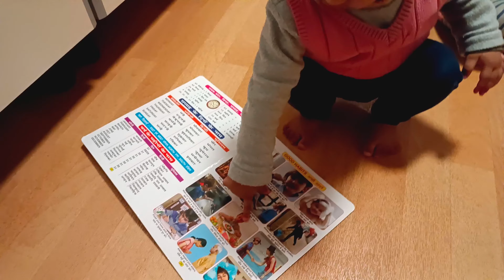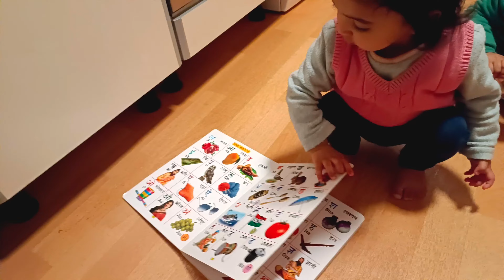Vivan and Advi So Much Fun on Sunday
This video contains a compilation of funny activities of Vivan and Advi executed on Sunday.

Babies Funny activities
Funny and learning activities of Vivan and Advi
Vivan and Advi Sunday fun
Vivan and Advi fun activities
Vivan and Advi Sunday Vlog
funny and happy babies
babies enjoying with their parents
Indian family in Germany
cute babies video
brother and sister in Germany